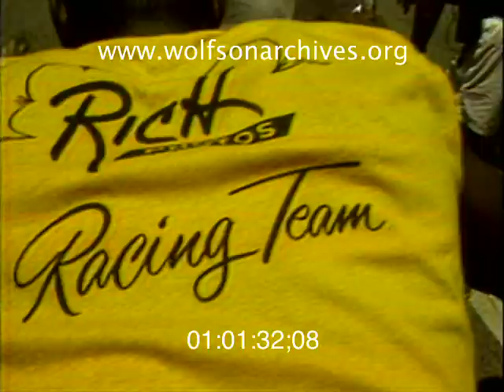John Holden Wakes Up to the Coconut Grove Bed Race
1985: Coco-Craziness For a Cause

WTVJ's John Holden covers the Coconut Grove Bed Race in his own signature style -- with an attention-grabbing open and easy-going reporting -- in this clip.

Thirty years ago the Bed Race took place in May; since then the event has bounced around the calendar like a restless sleeper rolling around in -- bed.

This year's event, now known as the Great Grove Bed Race, takes place on Saturday, November 8.